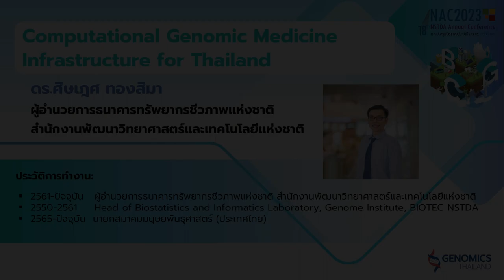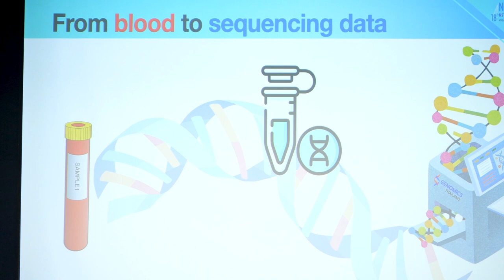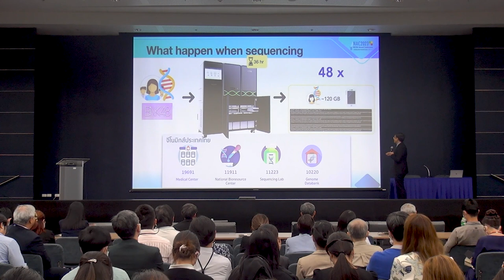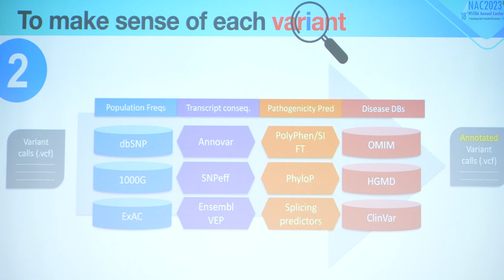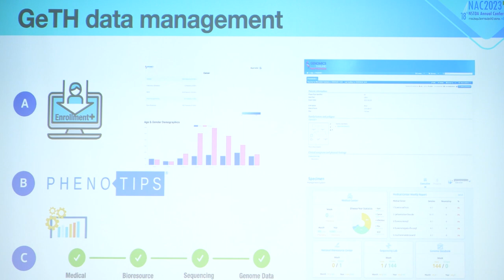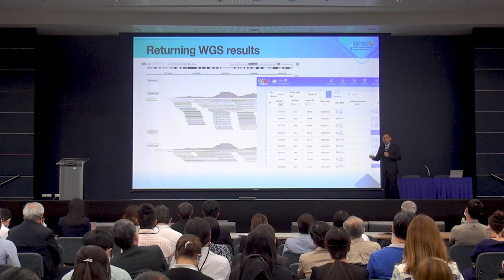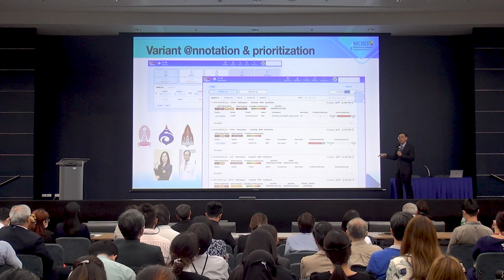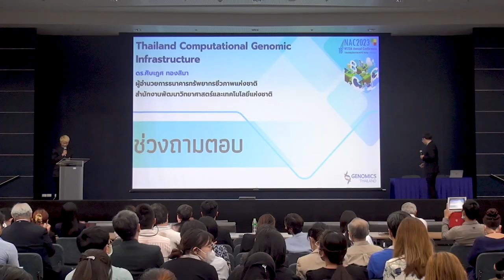การสัมมนาหัวข้อ "จีโนมิกส์ประเทศไทย: การแพทย์จีโนมิกส์เพื่อการยกระดับคุณภาพชีวิตคนไทย" (3/8)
การบรรยายหัวข้อ "Computational Genomic Medicine Infrastructure for Thailand" โดย ดร.ศิษเฎศ ทองสิมา สำนักงานพัฒนาวิทยาศาสตร์และเทคโนโลยีแห่งชาติ (สวทช.) ในการสัมมนาหัวข้อ "จีโนมิกส์ประเทศไทย: การแพทย์จีโนมิกส์เพื่อการยกระดับคุณภาพชีวิตคนไทย (Genomics Thailand: Enhancing our Quality of Life via Genomic Medicine)" ในการประชุมวิชาการประจำปี สวทช. ครั้งที่ 18 (NAC2023) จากห้องประชุม SD-601 อาคารสราญวิทย์ อุทยานวิทยาศาสตร์ประเทศไทย จ.ปทุมธานี วันพฤหัสบดีที่ 30 มีนาคม 2566 เวลา 09.30 – 16.00 น.